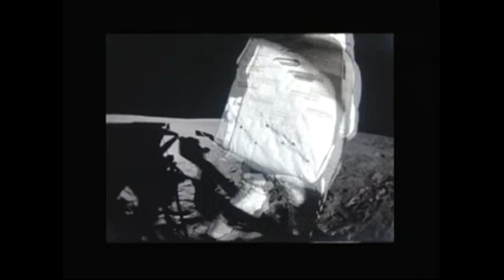Stephen Briggs - Fin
LP : Nebbie Mattutine SCM-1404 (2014). Written & Produced By Stephen Briggs.